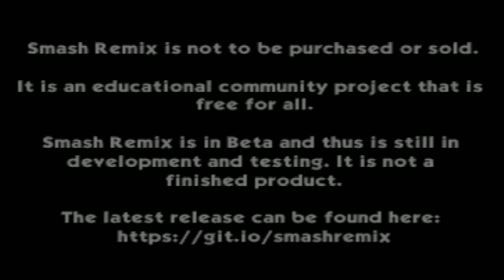Smash Remix - Classic Mode Playthrough Gameplay Featuring Polygon Captain Falcon (VERY HARD)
2. LIKE & SUBSCIRBE ITS FREE

Cleared Classic Mode on Very Hard with Polygon Captain Falcon No Continues Have Been Used!

Edited on: Wondershare Flimora